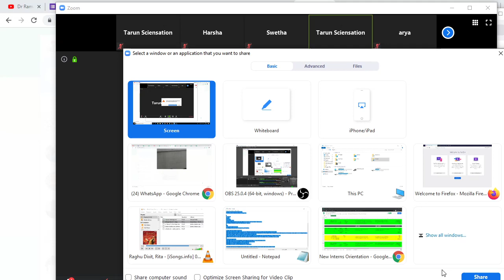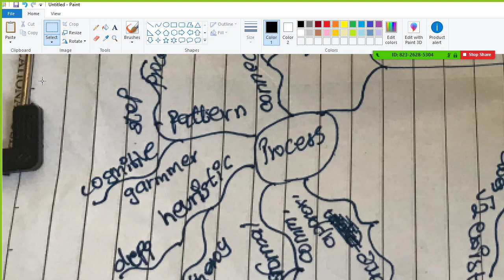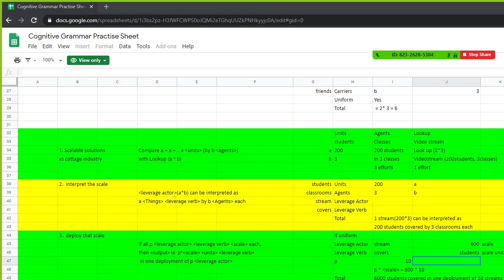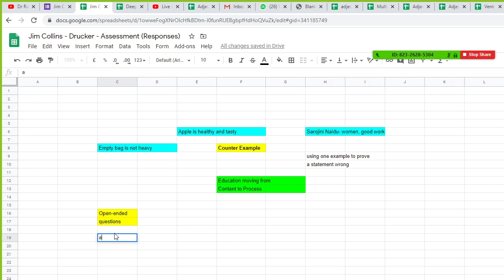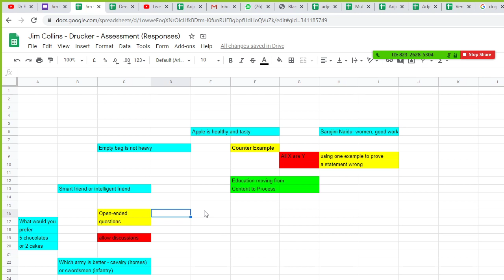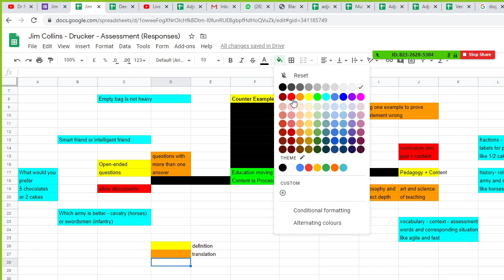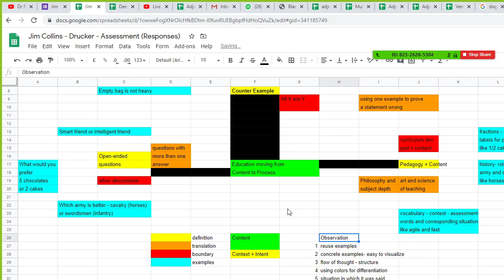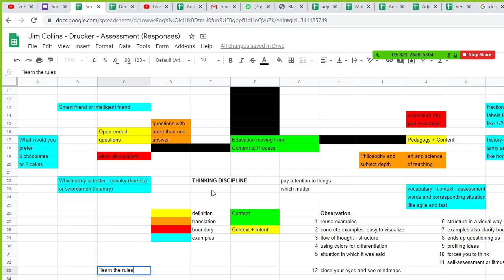Mindmap of video lectures